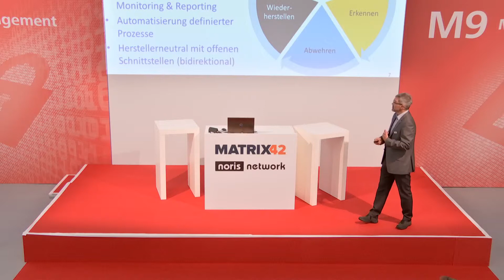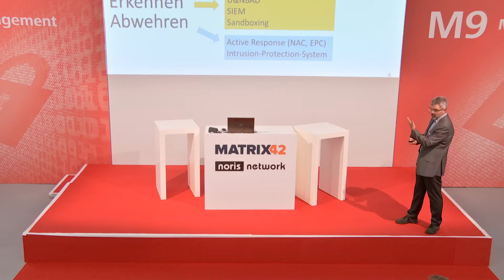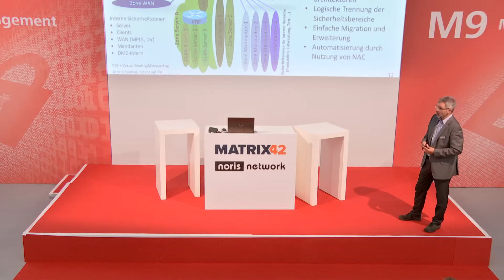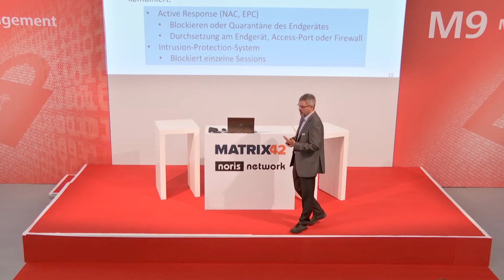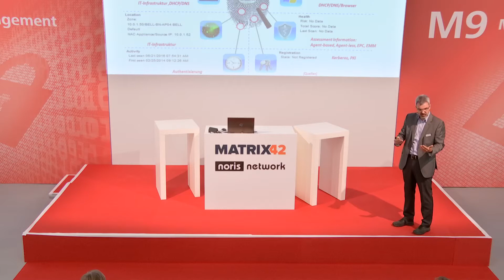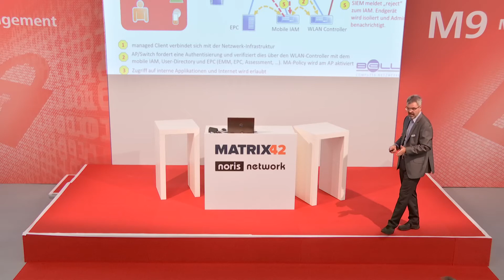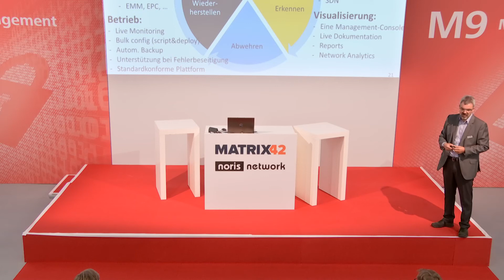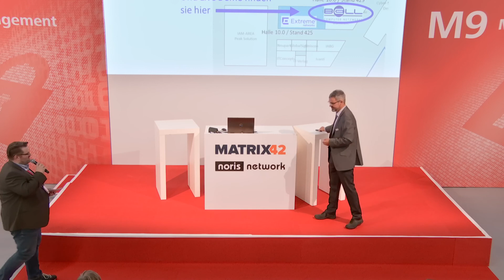Aufbau einer intelligenten und automatisierten IT-Sicherheitsinfrastruktur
Anzahl, Qualität und Auswirkungen von Cyberangriffen nehmen zu. Durch die Einführung neuester Technologien in Unternehmen werden Kontrolle und Sicherung der bisherigen Netzwerkgrenzen zunehmend komplexer.

Vortrag von Volker Kull (CTO, Bell Computer-Netzwerke GmbH) auf der IT-SA 2017.